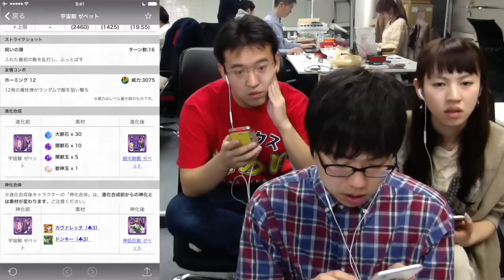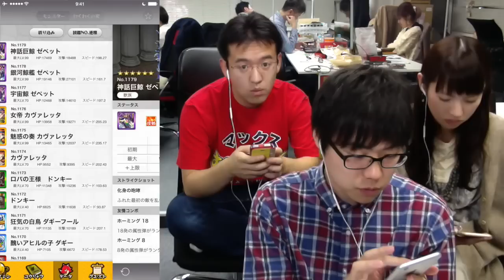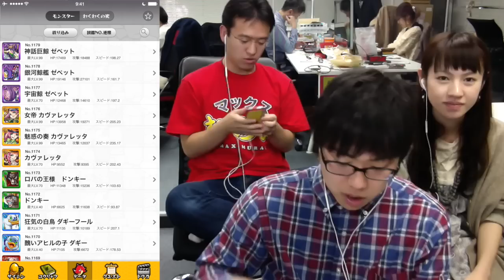【モンスト】夢の国を呑み込む宇宙鯨 究極！ゼペットに挑む！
※音量を調節し、再アップいたしました。大変申し訳ございません。
宇宙鯨ゼペットの攻略記事はこちら！

編集：フェス

iPhoneの方...
Androidの方...

関連リンク
▼AppBank
▼パズドラ屋アプリ
iPhoneの方...
Androidの方...
▼モンスト攻略アプリ
iPhoneの方...
Androidの方...